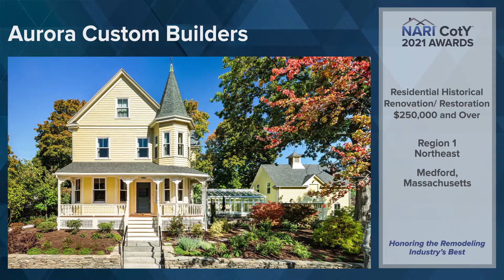2021 NARI National CotY Award Winner: Residential Historical Renovation/Restoration $250,000 & Over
NARI’s Contractor of the Year (CotY) Awards are the premier awards for the remodeling industry. The National award recognizes excellence in remodeling as demonstrated in forty-eight different categories.